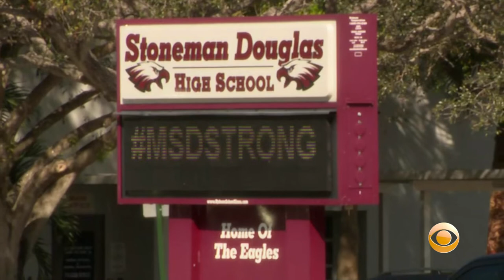BCPS To Observe Day Of Service In Remembrance Of Marjory Stoneman Douglas High School Tragedy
Sunday, Feb. 14, marks three years since the Marjory Stoneman Douglas High School shooting.  Katie Johnston reports.